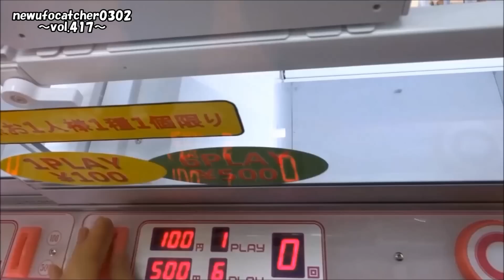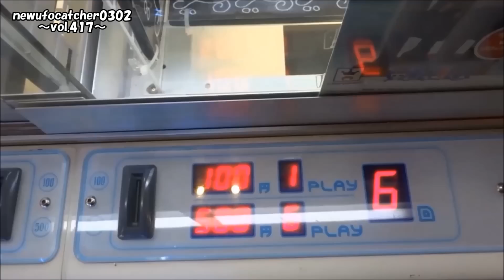UFOキャッチャーvol.417～ワンピースDRAMATIC SHOWCASE～1st season～vol.3～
※2015/07/20追記
途中、音声がありません。ご了承ください。
これも出しそびれた動画です。
撮ったのは3月半ばくらいですね・・。
後半は作業ゲーな上に下手くそです・・。

【詳細（details）】
・ワンピース DRAMATIC SHOWCASE～1st season～vol.3
（バンプレスト）
サンジ：
機種（machine）：クレナ2（CLENA2）
金額（Play Charge）：1PLAY100YEN、6PLAY500YEN
ナミ：
機種（machine）：クレナフレックス（CLENA－FLEX）